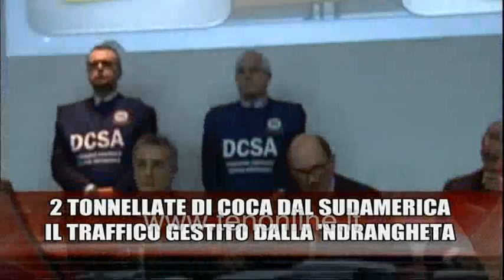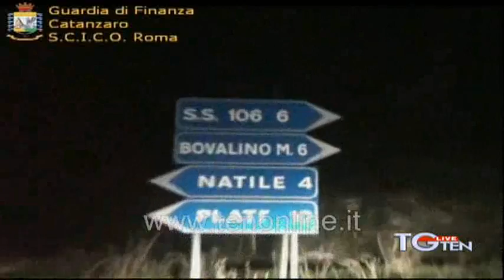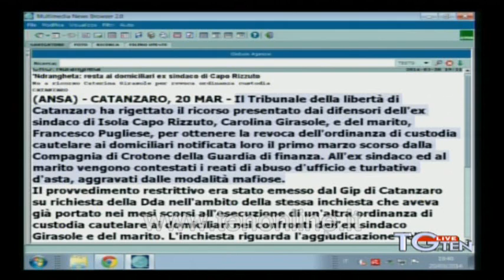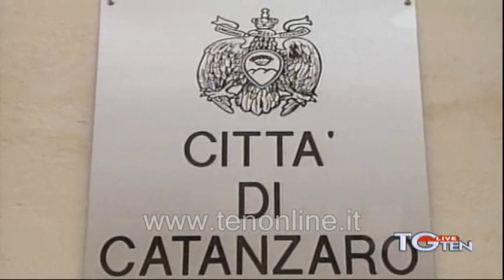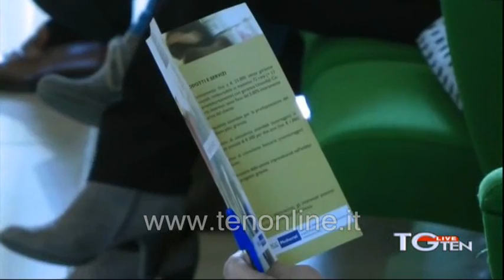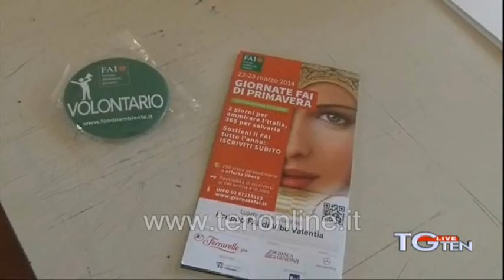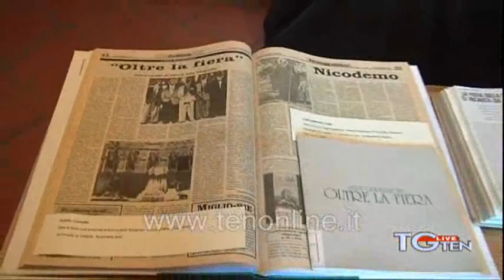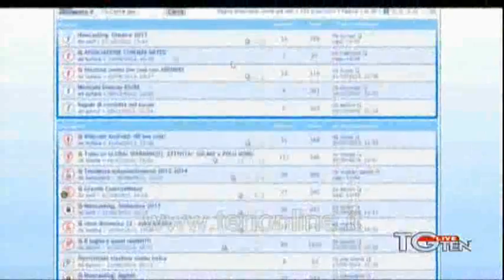TG ten 20 marzo 2014